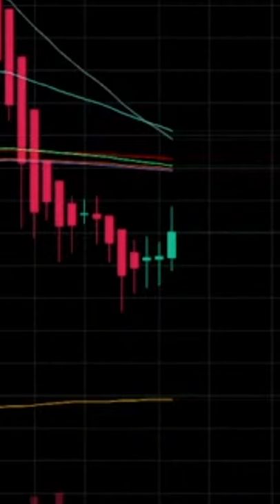Goodbye sell wall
Socials -